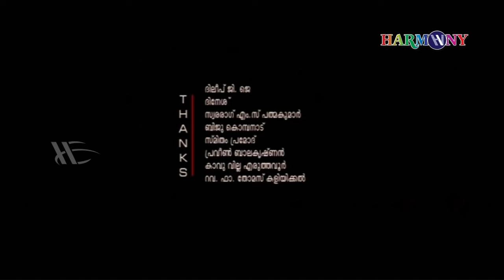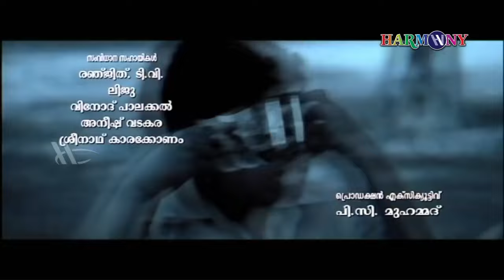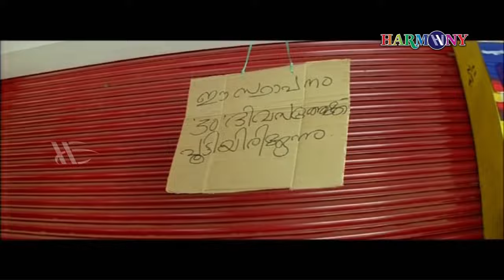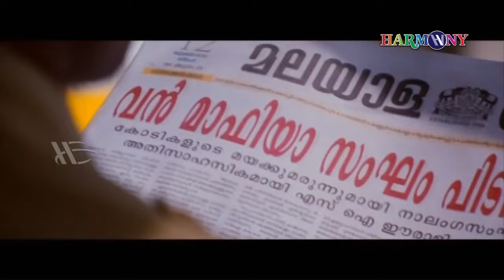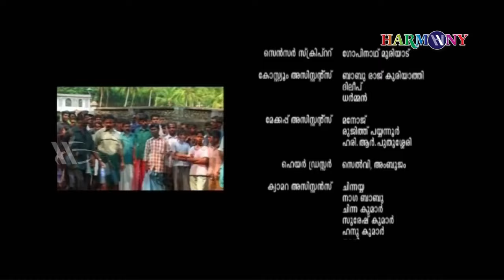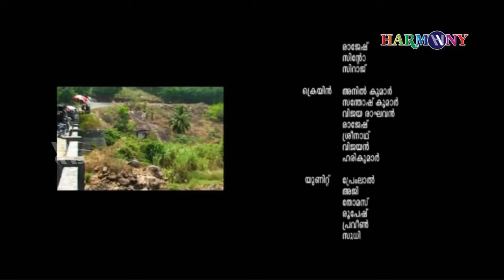Note Out Malayalam Full Movie | Kutty Naduvil | Nishan | Mithra Kurian | Bijukkuttan | Anoop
Note Out is a 2011 Malayalam comedy film directed by debutant Kutty Naduvil starring Nishan and Mithra Kurian in the lead roles. The music of the film has been composed by Vinu Thomas with lyrics penned by Anil Panachooran. The film released on 14 January 2011. The film is produced by Joseph George in the banner of Thekkadiyil Films, who also distributes the film through Play House Release.

Directed by: Kutty Naduvil
Produced by :  Joseph George
Written by : Y. V. Rajesh
Starring

Nishan
Mithra Kurian
Bijukkuttan
Anoop Chandran
Sumesh
Shiya

Cinematography : Dilip Raman
Production Company : Thekkadiyil Films
Distributed by : Thekkadiyil Films, Play House Release